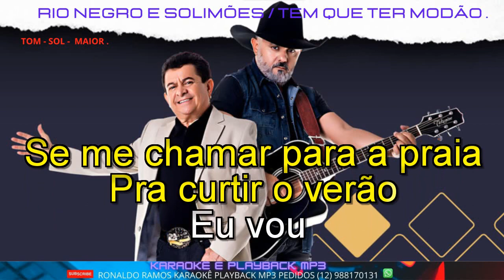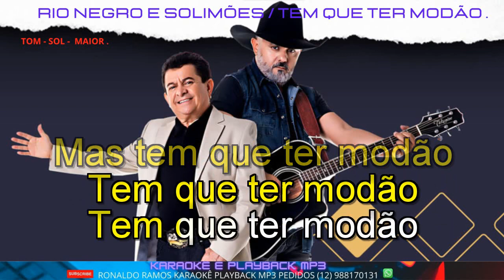KARAOKÊ COM A VOZ - Rio negro E Solimões - Tem Que Ter Modão .